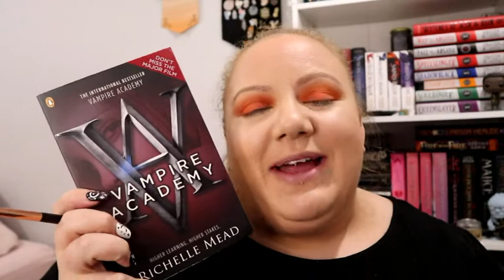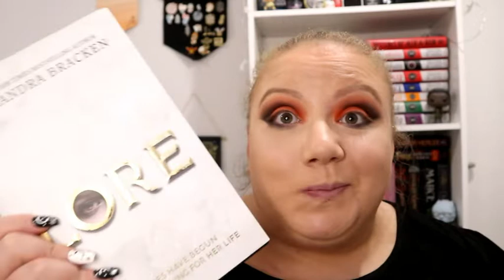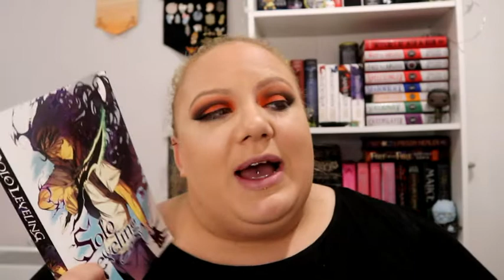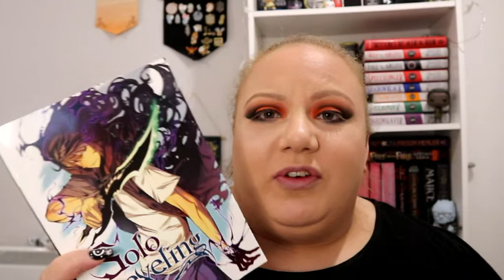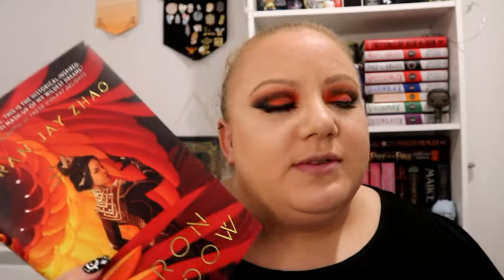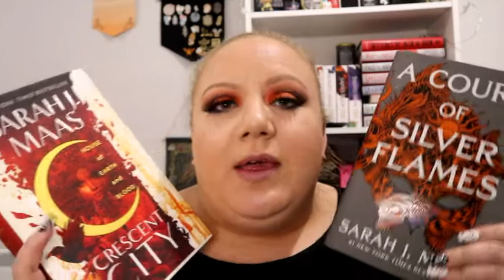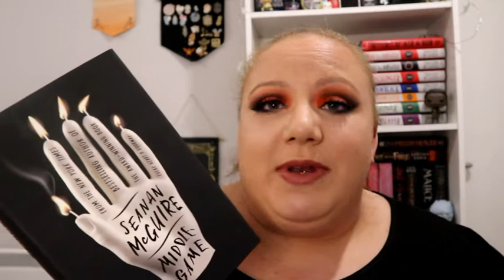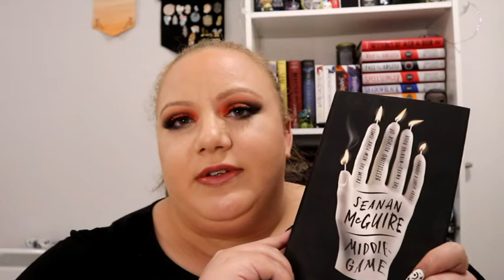NEW SERIES//January Wrapup//books & a beat//episode 1//lisadoeslife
Products mentioned:
Bodyshop foundation
Collection lasting perfection concealer
Stacey marie Carnival Palette
Makeup Revolution Bronzer in Kiss

*MUSIC CREDITS* Regular songs I use:
Intro and Outro Music: Music by @wadegravesmusic - Cool Kids via @hellothematic
BRoll Music: